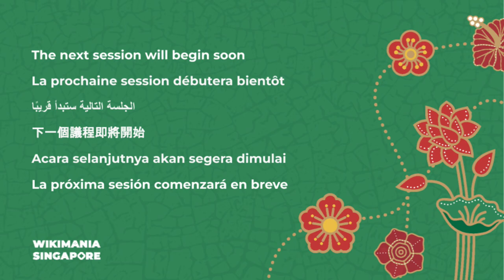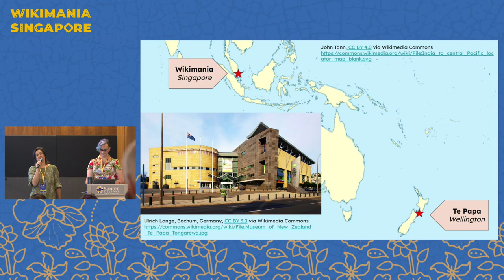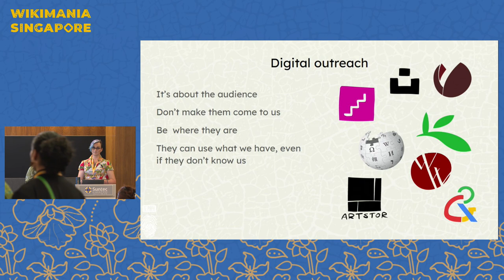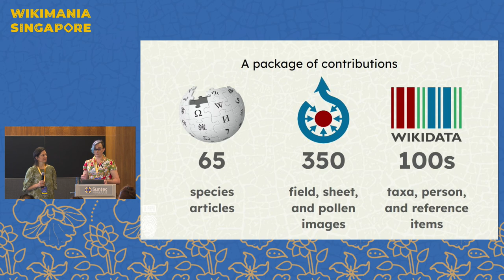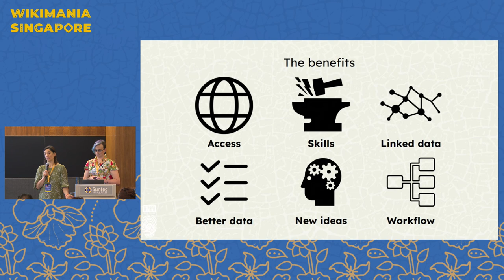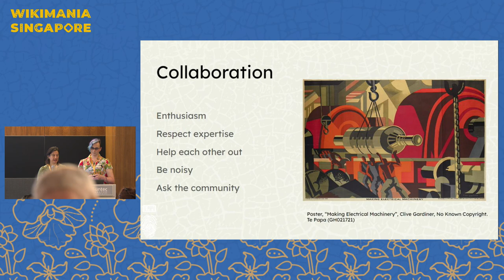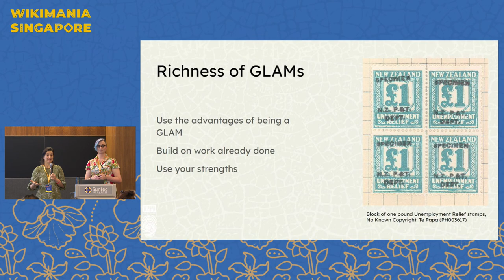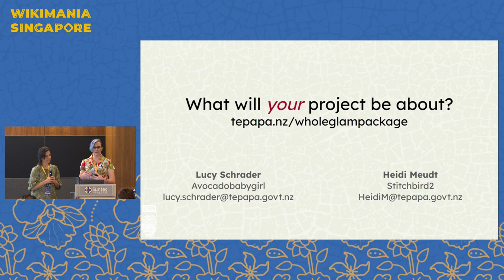The whole GLAM package: a workflow for turning into great wiki contributions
Full title: The whole GLAM package: a workflow for turning the richness of GLAM knowledge and collections into great wiki contributions

Find out how your GLAM can use the workflow developed at New Zealand’s national museum, Te Papa, for making cohesive topic-based contributions to Wikipedia, Wikidata, and Wikimedia Commons. Used so far for natural history collections but easily adapted, Te Papa’s process combines collection images and metadata, research outputs, and curatorial knowledge in a manageable project that encourages collaboration.

This talk will present the workflow we developed at the national museum of New Zealand, Te Papa, for making cohesive topic-based contributions to Wikipedia, Wikidata, and Wikimedia Commons.

We know it’s hard to get going on making contributions as a GLAM, so our workflow can help show you how to create and run a project that’s nicely scoped while being worth the effort! We’ve used this structure to successfully release GLAM collection objects into the Wikimedia ecosystem, together with the rich metadata, research outputs, and curatorial knowledge our museum creates.

Our highlighted projects focus on biodiversity collections in natural history institutions, which are underrepresented in the wiki space, but the workflow will suit any GLAM collection that has collection images and associated data and knowledge.

In this practical talk, we’ll share some of the highlights and challenges of our experiences developing this GLAM workflow, and you’ll gain step-by-step tips on how to do the same at your institution. We’ll show how a core team of enthusiastic GLAM staff can combine their individual areas of expertise into a productive and fun collaboration.

Presenters: Heidi Meudt (Stitchbird2), Lucy Schrader